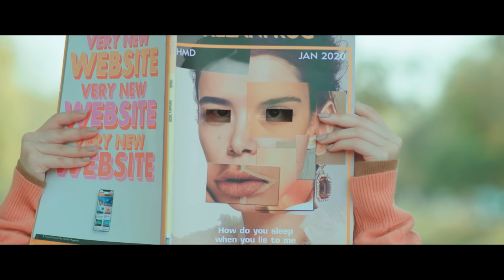ปล่อยเธอไป (Hide & Seek) - I Hate Monday [Official MV]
กับบางคน ต่อให้คิดถึงมากแค่ไหน ก็ทำได้เพียงแค่ปล่อย...เธอไป

เพลง
ศิลปิน I Hate Monday
เนื้อร้อง ภัทรกร ธนภัคศิวการ / อัจฉริยา ดุลยไพบูลย์
ทำนอง  ภัทรกร ธนภัคศิวการ
เรียบเรียง I Hate Monday
โปรดิวเซอร์ ประทีป สิริอิสสระนันท์

Co-Produced by เพชรภูมิ เพชรแก้ว
Engineered & Recorded - จารุพันธ์ ศรีม่วงกลาง
Additional musician - พัชรพล วงษ์คำชาว (Bass)

I Hate Monday are :
(ยาหยี) พัทธมน พรหโมปการ on Vocal & Chorus : @yyayeeeee
(นีโน่) ณัฐดนัย คำเจริญ on Guitar : @ninoasan
(มิค) เพชรภูมิ เพชรแก้ว on Guitar : @mickkkkkkkkkkk
(ปิง) ภัทรกร ธนภัคศิวการ on Drums : @pingptrk

เรื่องราวทุกอย่าง ยังมีความหมาย
ที่เราร่วมทาง สุขสมและเสียใจ
แต่วันนี้ที่ต้องจาก อยากให้รู้ว่าฉันเข้าใจ
มีแค่สิ่งนี้ที่จะฝาก คือความคิดถึง และยังอยากรู้

ในตอนนี้เธอไปอยู่ไหน
อยู่ตรงนั้น เป็นอย่างฉันบ้างไหม
คิดถึงวันที่เราเคยมีแต่ความเข้าใจ
คิดถึงเธอแต่ว่าเธอคิดถึงฉันบ้างไหม
ภาพเหล่านั้นสิ่งเหล่านั้นเธอจำได้แค่ไหน
และวันนี้ก็รู้ดี ว่าคงถามได้เพียงแค่ในใจ

รักที่สวยงาม กลายเป็นทนฝืน
ใจที่ต้องคืนเมื่อถึงเวลา
จากวันนั้นที่เราห่าง อาจจะทำให้ทรมาน
แต่ว่าสิ่งนี้ยังไม่จาง คือความคิดถึง และยังอยากรู้ว่า

และวันนี้ก็รู้ดี ว่าคงทำได้เพียงแค่ปล่อย...เธอไป

TW @ihatemonday_official